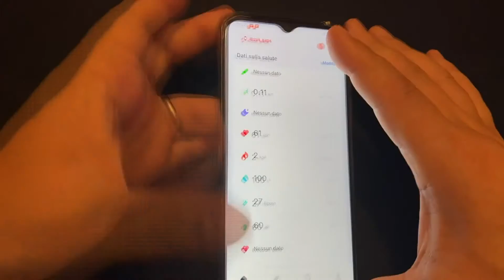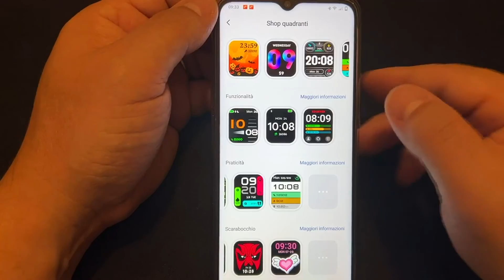Smartwatch Donna Chiamate Bluetooth, Smartwatch davvero carino e funzionale ma attenti al prezzo!!